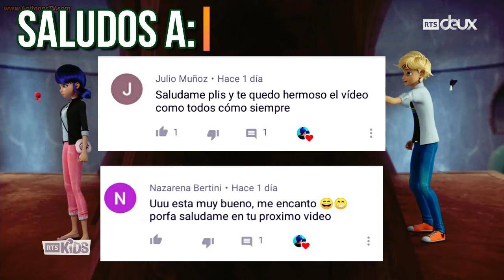Cóseme Karen Mendéz~Miraculous Ladybug~Adrinette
Un AMV editado con todo mi amor y dedicación, espero les guste y le den muuucho amor. Se los agradecería un montón.